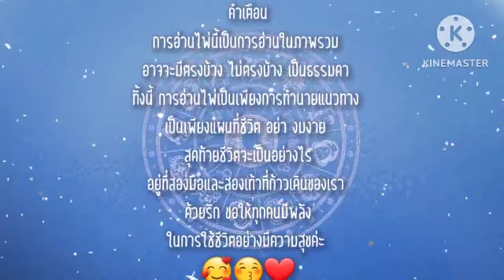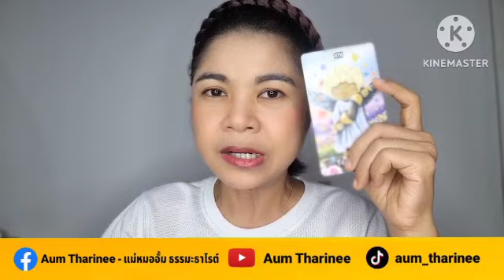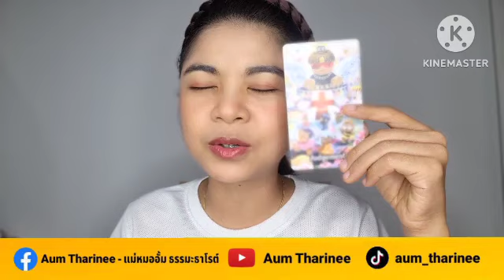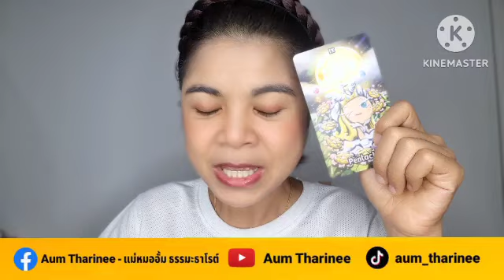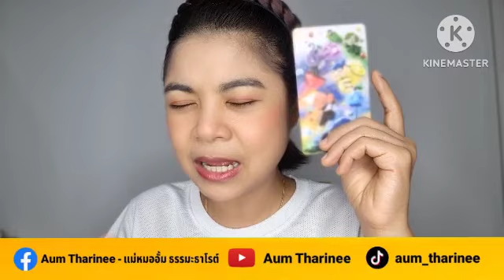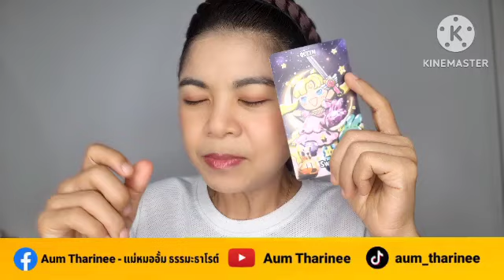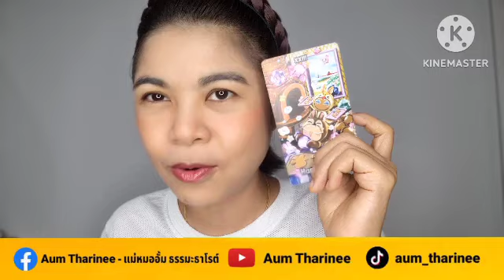EP.586 ดวง กันยายน 2566 - ศุกร์ | Pick a Card | ดวงชะตาพาเพลิน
FB fanpage : Aum Tharinee - แม่หมออั้มธรรมะธาโรต์

หมายเหตุ:
1. คลิปทั้งหมดเป็น General Reading ไม่ได้เฉพาะเจาะจงบุคคลใดบุคคลหนึ่ง อาจจะมีตรงบ้างไม่ตรงบ้าง เป็นปกตินะคะ ทำเป็นวิทยาทาน เพื่อช่วยให้ท่านมองเห็นทางออกและมีทัศนคติที่ดีในการดำเนินชีวิต การอ่านไพ่เป็นเพียงแนวทาง เป็นแผนที่ชีวิตสุดท้ายแล้วชีวิตจะเป็นอย่างไรคุณเป็นผู้กำหนดและเลือกเองนะคะ โปรดใช้วิจารณญาณในการรับชมค่ะ
2. คลิปทั้งหมดมีลิขสิทธิ์ ไม่อนุญาตให้นำไปใช้ แต่สามารถแชร์จาก Official Channel ของ Aum Tharinee ได้ค่ะ
3. ในการอ่านไพ่แบบราศีและลัคนาราศี ถ้าอ่านผสมกันจะชัดเจนขึ้นนะคะ
ราศีธนู : ตั้งแต่ 16 ธันวาคม – 14 มกราคม
ราศีมังกร : ตั้งแต่ 15 มกราคม – 12 กุมภาพันธ์
ราศีกุมภ์ : ตั้งแต่ 13 กุมภาพันธ์ – 14 มีนาคม
ราศีมีน : ตั้งแต่ 15 มีนาคม – 12 เมษายน
ราศีเมษ : ตั้งแต่ 13 เมษายน ถึง 14 พฤษภาคม
ราศีพฤษภ : ตั้งแต่ 15 พฤษภาคม – 14 มิถุนายน
ราศีเมถุน : ตั้งแต่ 15 มิถุนายน – 14 กรกฎาคม
ราศีกรกฎ : ตั้งแต่ 15 กรกฎาคม – 15 สิงหาคม
ราศีสิงห์ : ตั้งแต่ 16 สิงหาคม – 16 กันยายน
ราศีกันย์ : ตั้งแต่ 17 กันยายน – 16 ตุลาคม
ราศีตุลย์ : ตั้งแต่ 17 ตุลาคม – 15 พฤศจิกายน
ราศีพิจิก : ตั้งแต่ 16 พฤศจิกายน – 15 ธันวาคม